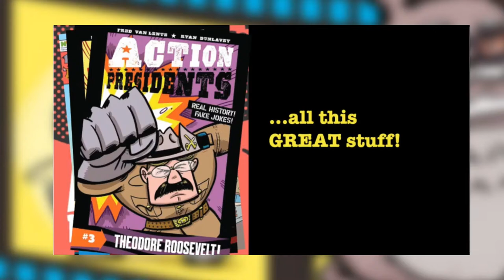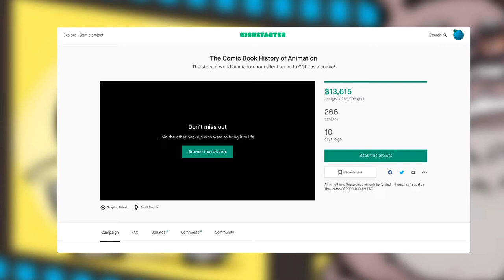The Comics Book History of Animation with Fred Van Lente and Ryan Dunlavey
The Comics Book History of Animation is coming to life right now on Kickstarter.
By Writer Fred Van Lente and Artist/Illustrator  Ryan Dunlavey

Check out our friends at Outright Geekery for more comic news, reviews, podcast, and more.